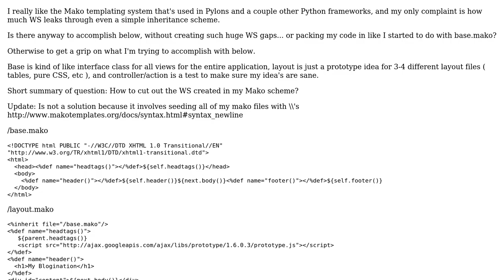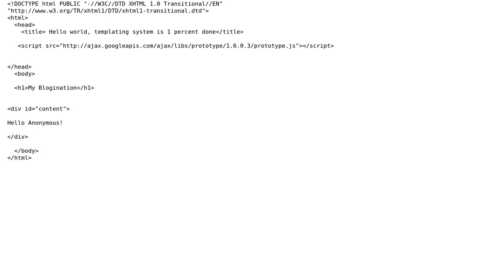Trimming Mako output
With thanks & praise to God, and with thanks to the many people who have made this project possible! You are responsible for your own actions.